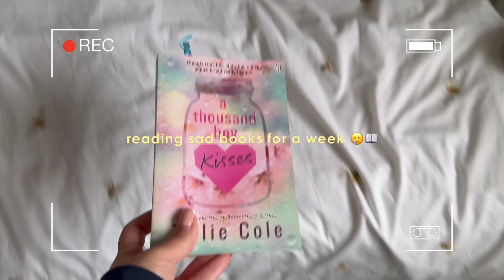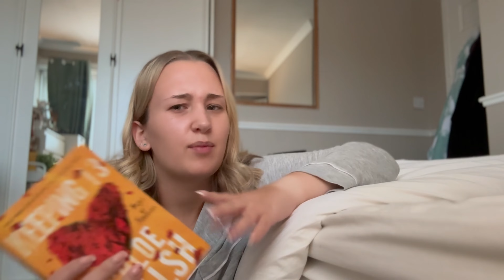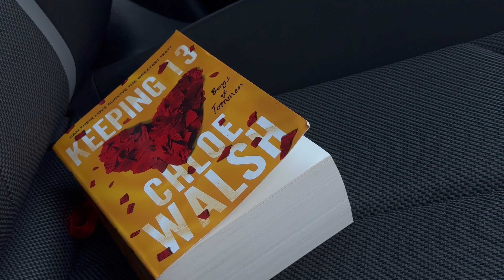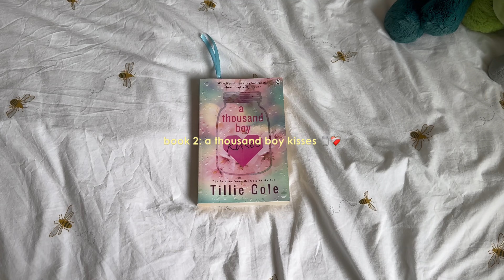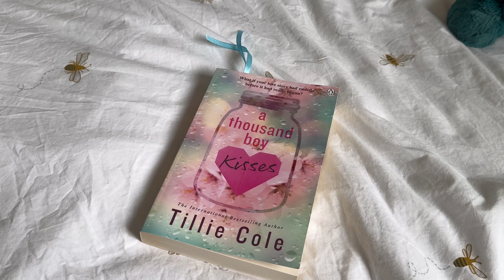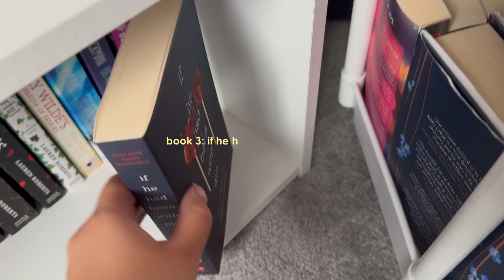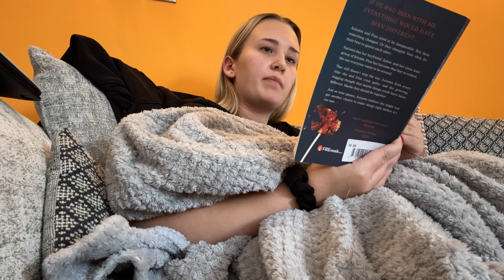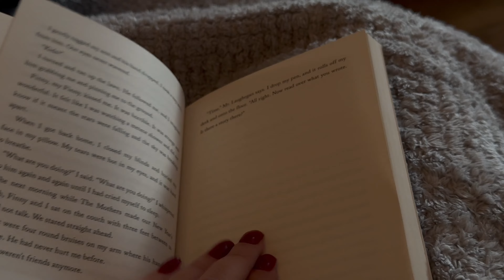reading sad romances for a week 😢 (spoiler free reading vlog)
hey besties!!

☆ SOCIALS ☆

🐛 Amazon Wishlist

📖 Bookstagram - @briasbookshelf